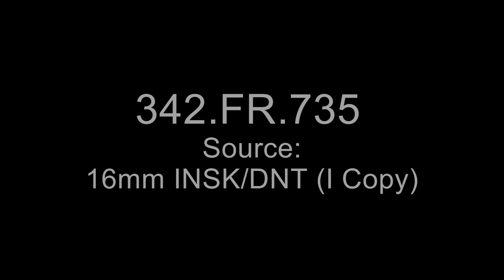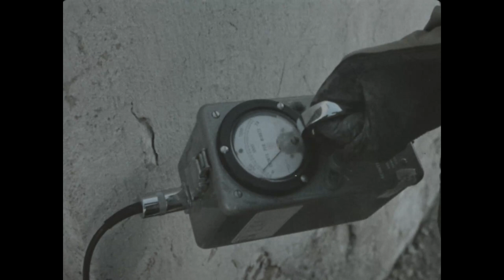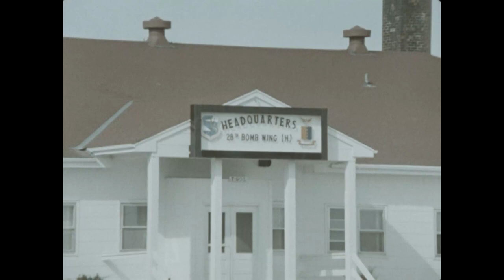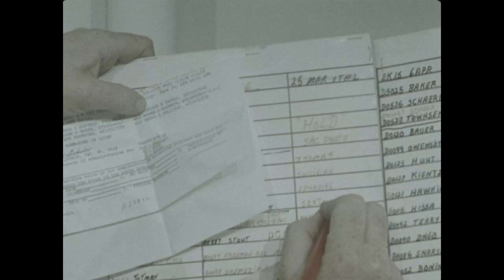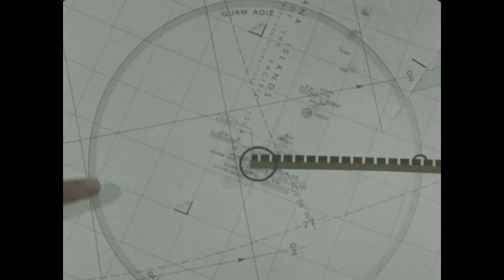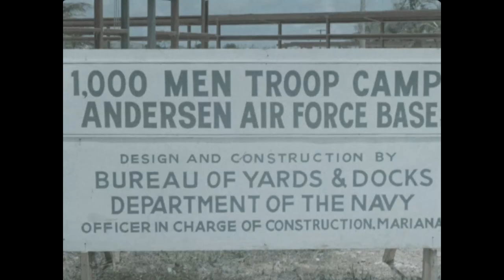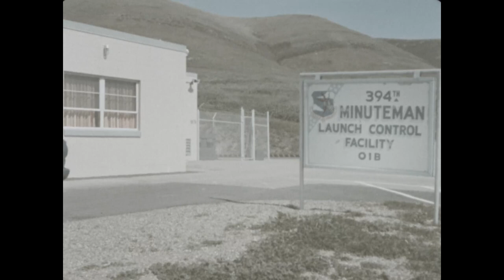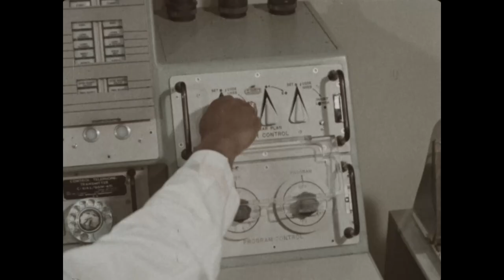Strategic Air Command semiannual film report (Feb - Jul 1966)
United States Air Force Film Report
FR 735
Strategic Air Command semiannual film report
February to July 1966